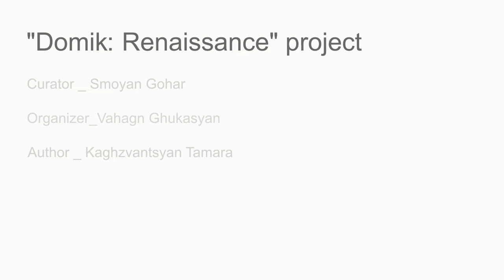"Domik: Renaissance" project